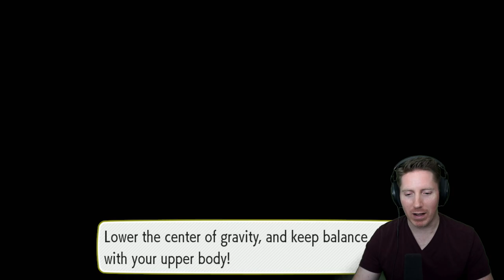Pokemon: Let's Go Pikachu! (Switch) - Let's Play First Playthrough (Part 6)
Pokemon: Let's Go Pikachu (and Let's Go Eevee!) are remakes of the original 1998 Game Boy RPG Pokemon Yellow, developed by Game Freak and released in 2018.  The gameplay for this let's play is from the Nintendo Switch.  I had never played any Pokemon game before, and my community requested this one to be my first!  You play as a new Pokemon trainer, gaining Pikachu as your starting Pokemon, and learning to catch new Pokemon and battle other trainers.  You explore the Kanto region, collecting badges by battling gym leaders, and trying to thwart Team Rocket's evil plans.  This game utilizes the Nintendo Switch joy-con motion controls to throw Poke Balls and interact with Pikachu/Eevee.  If you are familiar with Pokemon you know what to expect from this remake of the original, and it was fun to finally try one of these games for myself!